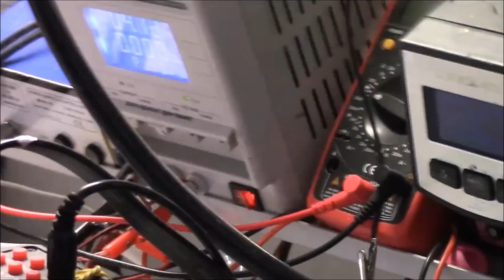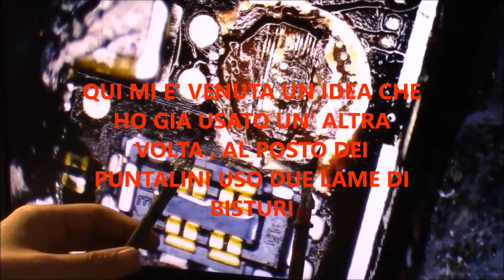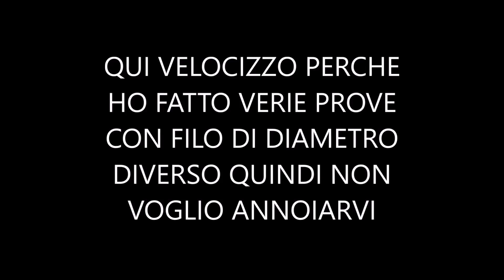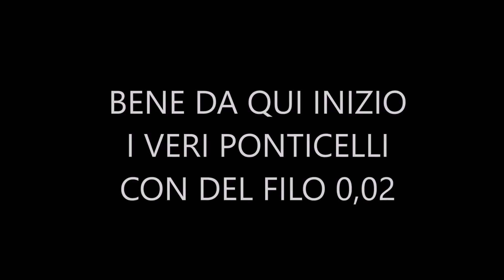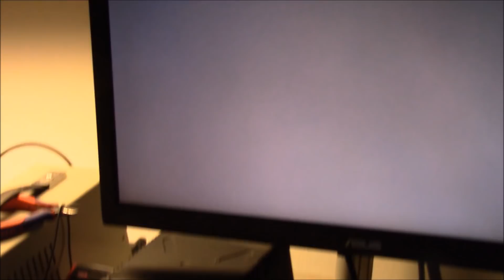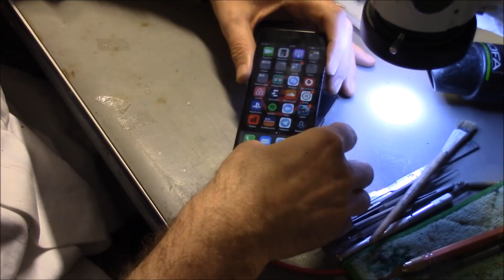iphone 8 screw hole break gs telefonia modena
per info